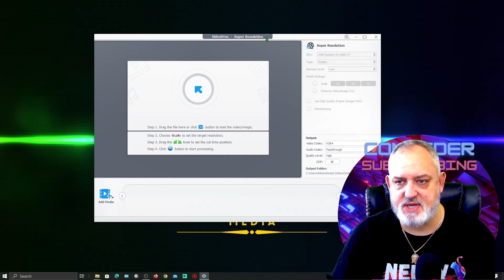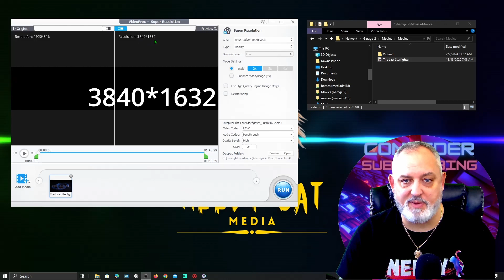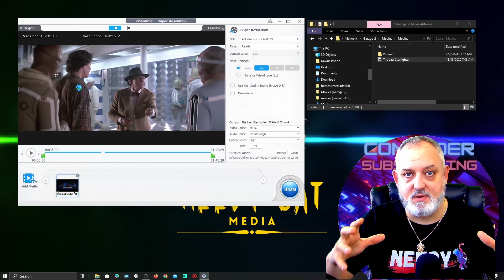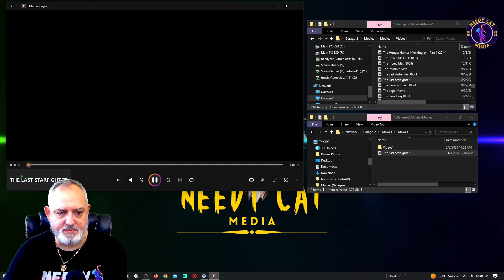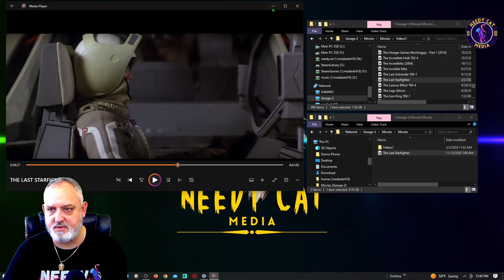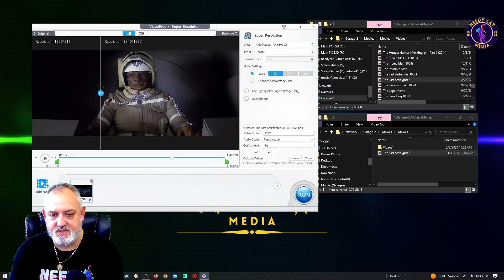AI Videos Upscaling to 1080P, 2K/4K for Max Resolution. It’s Like Magic!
Dive into the world of enhanced visuals with VidProc Converter AI, the leading AI upscaling tool! Explore the transformative power of AI upscaling movies, super resolution, and advanced enhancement technology that turns your visuals into high-resolution masterpieces. In this comprehensive review, discover why VidProc Converter AI is the best AI upscaler, standing out as the ultimate visual enhancer.

Experience the magic of AI video processing and the finesse of AI movie enhancement as we increase video resolution effortlessly. Convert videos to high resolution with AI, making VidProc Converter AI the go-to AI video enhancer on PC.

Join us in this exploration of the best photo upscaler AI, where every pixel is optimized for perfection by VidProc Converter AI. Elevate your visual content with the precision of advanced upscaling technology, making your videos a testament to the capabilities of super resolution AI. Don't miss out on the opportunity to enhance and increase video resolution with VidProc Converter AI, the best was to AI upscale your videos in the market!

SPREADSHOP - Print on demand merch for creators. Create and sell merch to your viewers for free!

🎥 **WHAT I MADE THIS VIDEO WITH**
- 🎙️ Sudotack USB Streaming Podcast PC Microphone
- 📷 Logitech C922x Pro Webcam
- ⌨️ Redragon K596 Keyboard and M686 Mouse